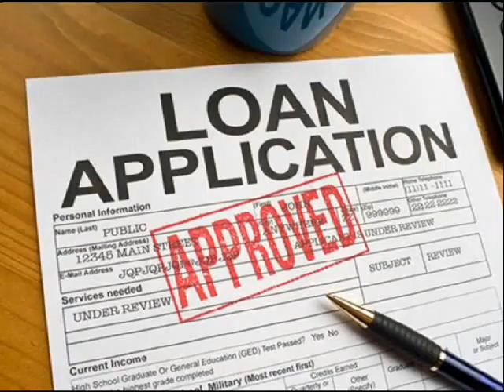Home Equity Loans Greensboro